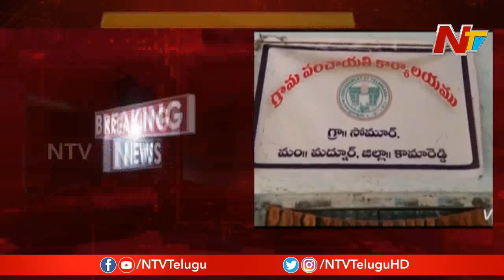గ్రామానికి విద్యుత్ సరఫరా ఆపేసిన అధికారులు || Villagers Attack On Electriciy Employees || NTV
గ్రామానికి విద్యుత్ సరఫరా ఆపేసిన అధికారులు || Villagers Attack On Electriciy Employees